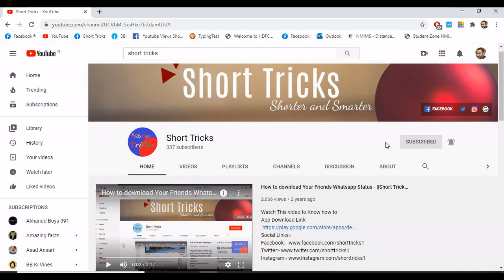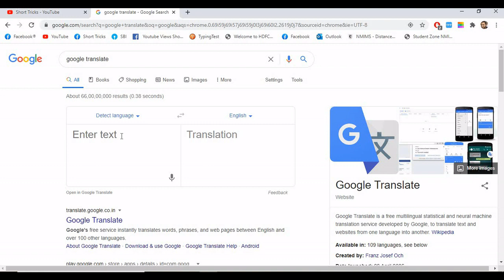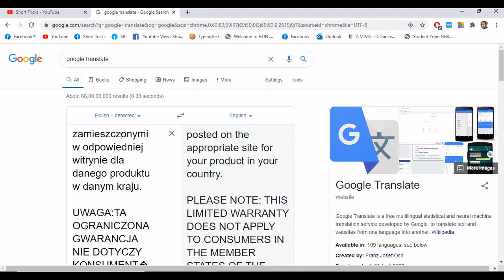How to convert any language to your comfortable language using phone Camera || Short Tricks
Welcome Viewers,

Watch my new video to know how to convert  any text to any language by scaning the text with your phone camera..

App name:- Google Lens.